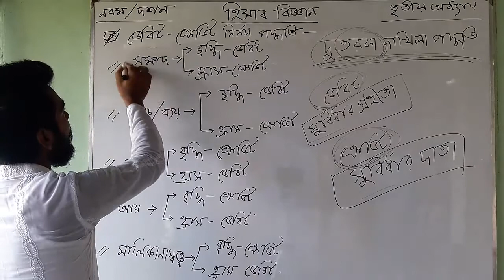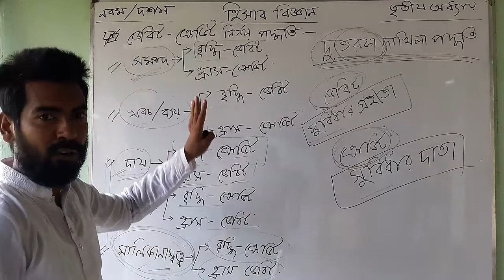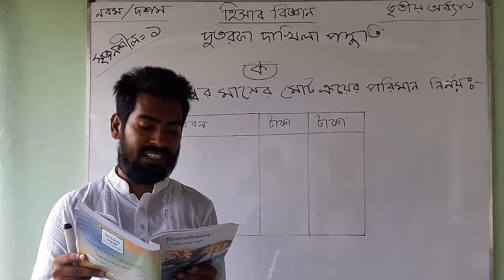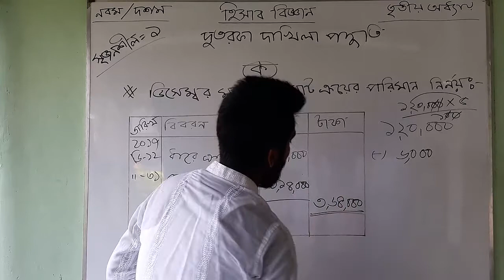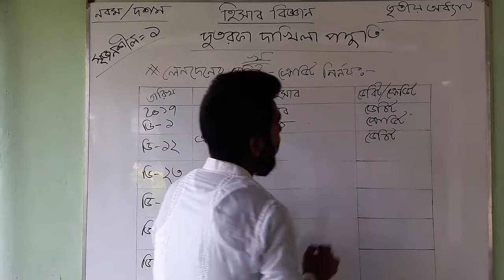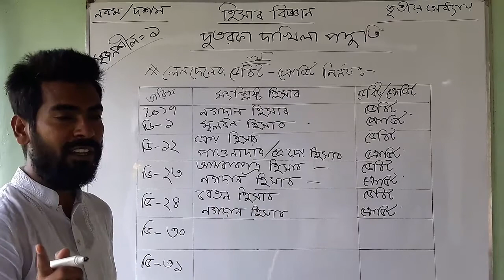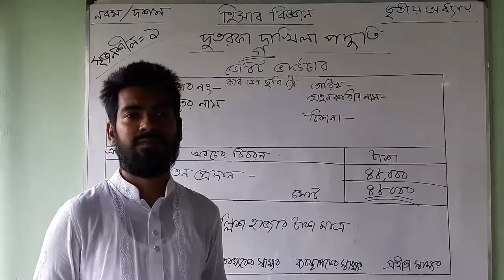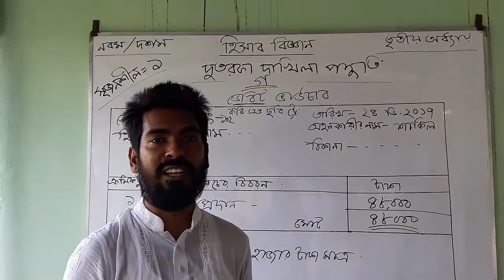Nine Ten Accounting debit-credit calculation in 5 minute ll SSC (Double Entry System) ll Part 01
Debit Credit Formula SSC Chapter 03 Part 01

Nine Ten Accounting debit-credit calculation in 5 minute
SSC Accounting (Double Entry System) ll Part 01

5 মিনিটে ঘটনা থেকে লেনদেন চেনার কৌশল | How to identify transaction in bangla | MM Study Zone
আমরা জানি, সকল লেনদেনই ঘটনা কিন্তু সকল ঘটনা লেনদেন নয়। ফলে কোন ঘটনা লেনদেন আর কোন ঘটনা লেনদেন নয়, এটা জানা প্রত্যেক শিক্ষার্থীর জন্য অত্যন্ত জরুরী।
তাছাড়াও যে সকল ঘটনাগুলো লেনদেন শুধু সেগুলোই হিসাবের খাতায় লিপিবদ্ধ হয়। পক্ষান্তরে যে সকল ঘটনাগুলো লেনদেন নয় সেগুলোই হিসাবের খাতায় লিপিবদ্ধ হয় না। ফলে এই দৃষ্টি থেকেও কোন ঘটনা লেনদেন আর কোন ঘটনা লেনদেন নয়, এটা জানা প্রত্যেক শিক্ষার্থীর জন্য অত্যন্ত জরুরী।
আবার আমরা জানি, লেনদেন হলো হিসাবরক্ষণের কাচাঁমাল। কাঠঁ থেকে যেমন আসবাবপত্র তৈরি করা হয় তেমনিভাবে লেনদেন থেকে জাবেদা প্রস্তুত করা হয়। আর জাবেদা থেকেই হিসাবরক্ষণের সকল অংকগুলোর সৃষ্টি হয়ে থাকে। তাই এই দৃষ্টি কোন থেকেও কোন ঘটনা লেনদেন আর কোন ঘটনা লেনদেন নয়, ভালোভাবে জাবেদা শিখার স্বার্থেই এটা জানা প্রত্যেক শিক্ষার্থীর জন্য অত্যন্ত জরুরী।
পাশাপাশি বর্তমানে সৃজনশীল প্রশ্নপত্র পদ্ধতিতে প্রায়ই কোন ঘটনা লেনদেন এবং কোন ঘটনা লেনদেন নয়, এটা কারনসহ ব্যাখ্যা করতে বলে। ফলে এই দৃষ্টি কোন থেকেও কোন ঘটনা লেনদেন আর কোন ঘটনা লেনদেন নয়, এটা জানা প্রত্যেক শিক্ষার্থীর জন্য অত্যন্ত জরুরী।